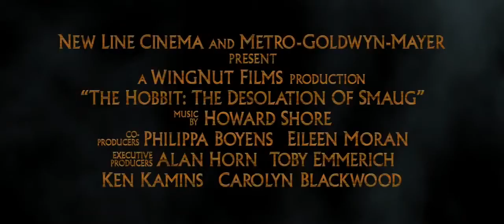The Hobbit The Desolation of Smaug Official Trailer 2013 Movie HD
The Dwarves, Bilbo and Gandalf have successfully escaped the Misty Mountains, and Bilbo has gained the One Ring. They all continue their journey to get their gold back from the Dragon, Smaug